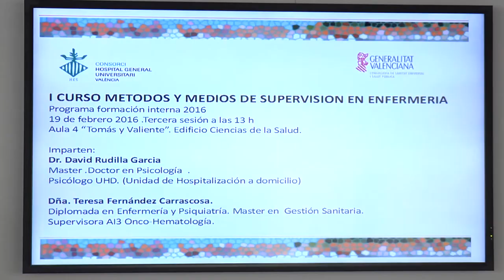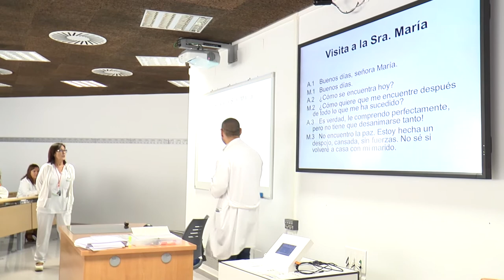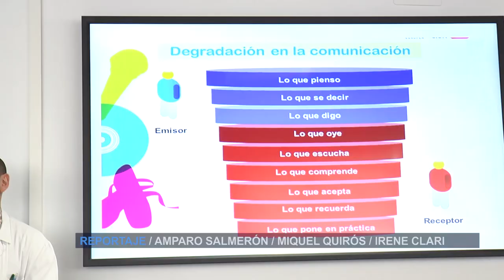Taller de Comunicación con el paciente | Cecova TV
El Hospital General Universitario de Valencia (HGUV) ha organizado el I Curso de métodos y medios de supervisión de Enfermería. Les hemos acompañado en una clase sobre comunicación con el paciente.